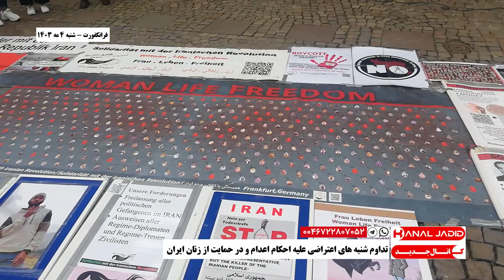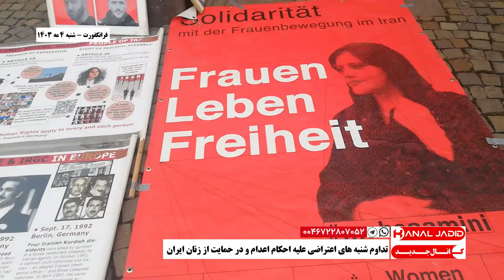فرانکفورت - تداوم شنبه های اعتراضی علیه احکام اعدام و در حمایت از زنان ایران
شنبه ۴ مه ۱۴۰۳